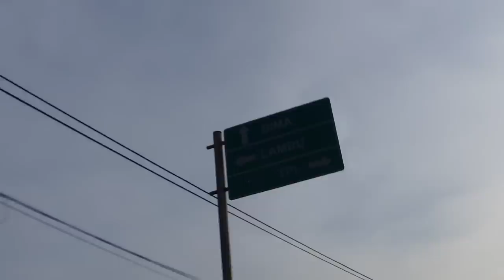Vos tilpau čia! Sukanžiotas ir pūslių nusėtas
Ačiū!

Music of this video:
ES_Melo Hello - Sarah, the Illstrumentalist copy
ES_Night Lights - BDBs copy